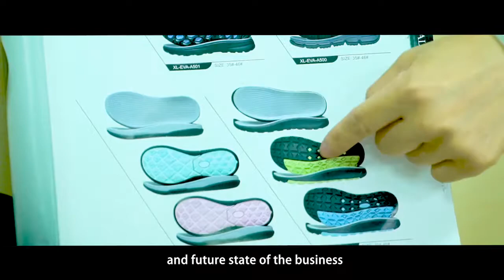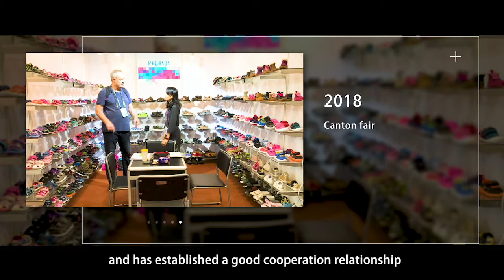Pegasus Company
Pegasus was built in 2005 on the beautiful island of Xiamen City, South China. The creative Pegasus Team combines advantages and inspirations in featured performances on sports sandals, casual sandals, flip-flops and winter boots, etc. We keep making efforts on designing and producing fashionable, quality and functional footwear, and providing better services to our customers around the world.